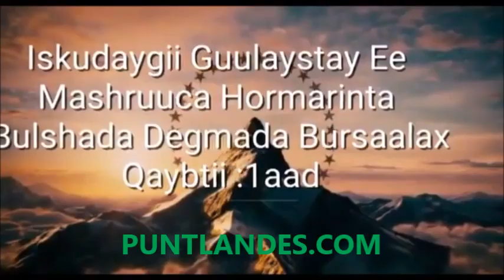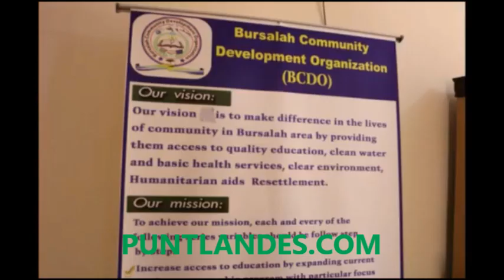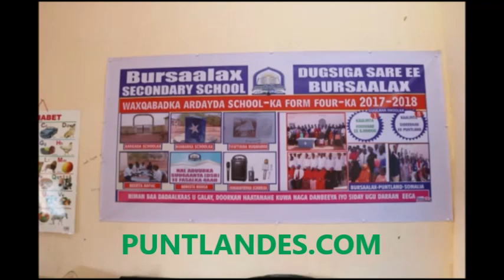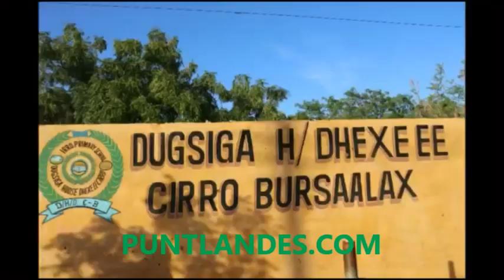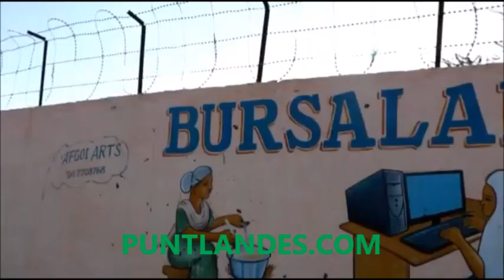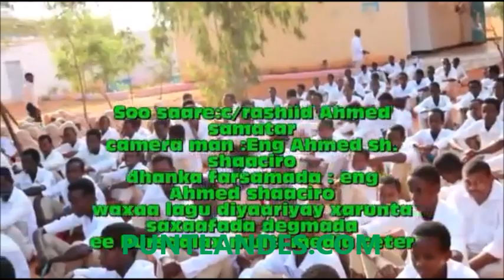Bursaalax: Isku daygii lagu guulaystay "Mashruuca Horumarinta Bursaalax"